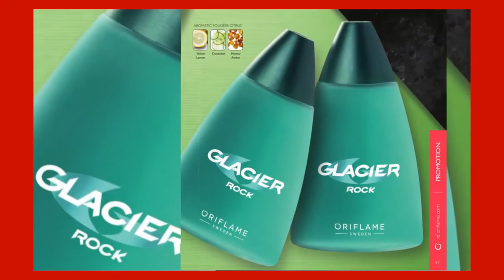katalog oriflame Juli 2018 Promo Parfum Pria Wanita Terbaru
Katalog Parfum Oriflame Bulan Juli 2018 Parfum Pria Wanita Terbaru Hub Ida Yunisthya Putri 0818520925 (wa/sms) Pin DDAAF20F

Harga Jual Possess The Secret Eau de Parfum Oriflame Juli 2018
Harga Jual Possess The Secret Man Eau de Parfum Oriflame Juli 2018
Harga Jual Glacier Rock Eau de Toilette Oriflame Juli 2018
Harga Jual Love Potion Secrets Eau de Parfum Oriflame Juli 2018
Harga Jual Giordani Gold Original Eau de Parfum Oriflame Juli 2018
Harga Jual VIP Club Ibiza Body Mist Oriflame Juli 2018
Harga Jual Volare Forever Eau de Parfum Oriflame Juli 2018
Harga Jual Flamboyant Eau de Toilette Oriflame Juli 2018
Harga Jual Eclat Lui Eau de Toilette Oriflame Juli 2018
Harga Jual Giordani Gold Notte Eau de Toilette Oriflame Juli 2018
Harga Jual Giordani Gold Essenza Parfum Oriflame Juli 2018
Harga Jual Happydisiac Man Eau de Toilette Oriflame Juli 2018
Harga Jual Men´s Collection Citrus Tonic Eau de Toilette
Harga Jual Men´s Collection Dark Wood Eau de Toilette
Harga Jual Miss Happy Fragrance Mist Oriflame Juli 2018
Harga Jual Miss Charming Fragrance Mist Oriflame Juli 2018
Harga Jual Sublime Nature Tuberose Parfum Oriflame Juli 2018
Harga Jual Possess Eau de Parfum Oriflame Juli 2018
Harga Jual Giordani Gold White Original Eau de Parfum Oriflame Juli 2018